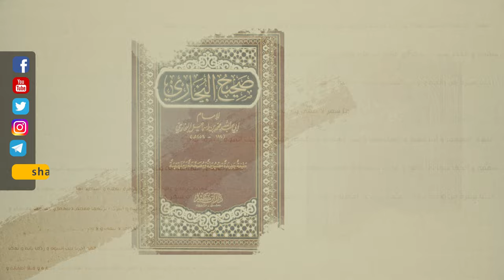الأبطال المزيفون - سماحة آية الله الفقيه السيد محمد رضا الحسيني الشيرازي رحمه الله